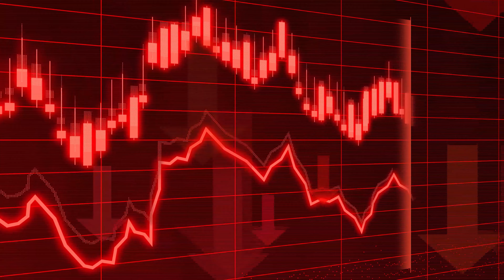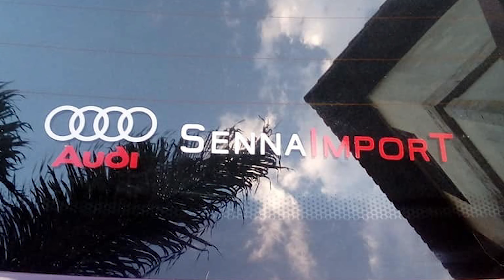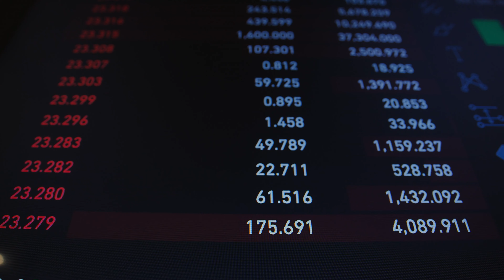🚨 JÁ FOI DONO DA AUDI? A VERDADE SOBRE A MARCA ALEMÃ NO BRASIL E O PILOTO AYRTON SENNA!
0:00 Fórmula Turbo
0:10 Já deixou teu LIKE?
1:04 Surge um Empresário
2:55 A Procura de Um Parceiro
4:49 A Parceria Senna e Audi
7:14 1º de Maio
7:47 Seguindo em Frente
11:23 Bira e os Sennas